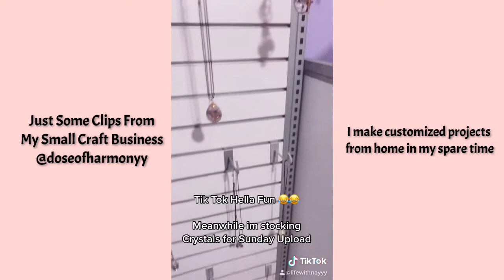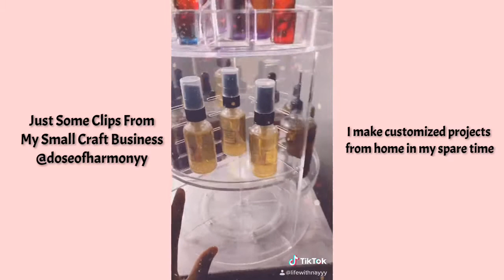Tik Tok Small Business Compilation | Cricut Explore Air 2 | Crafty Mom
UPDATE***. I HAD TO TRIM THE VIDEO SOUNDS AS THEY WERE FLAGGED SORRY FOR THE LASPE IN SOUND

So I have been having a ball on tik Tok lately and have learned how to create videos. In my spare time I like to open my cricut explore air 2 and my Mac book pro and get to designing. Decided to put together a small video of just a few videos that I did.